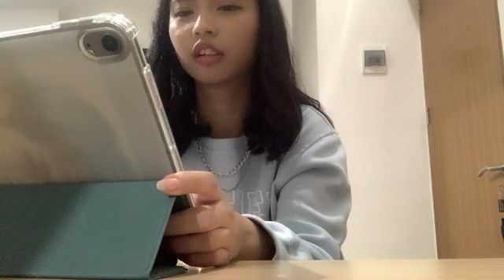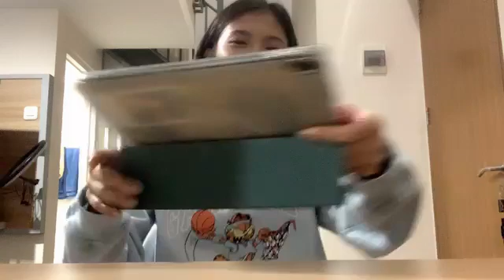Live Showroom Eli JKT48 - 11-11-21